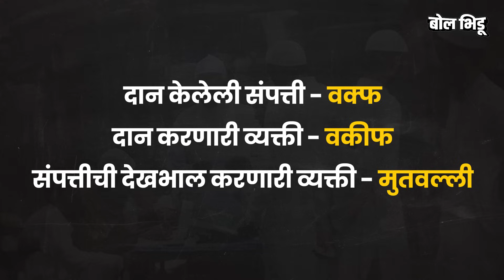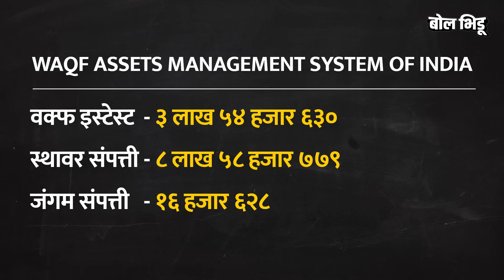Yogi Adityanath यांनी सर्व्हेचे आदेश दिलेले Waqf Board म्हणजे काय ? त्यांच्याकडे किती property आहे?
भारतात संपत्तीच्या मालकीच्या आधारे रेल्वे आणि लष्करानंतर नंबर लागतो वक्फ बोर्डाचा. उत्तर प्रदेशचे मुख्यमंत्री योगी आदित्यनाथ यांनी काही दिवसांपूर्वीच उत्तर प्रदेशमधल्या वक्फ बोर्डाच्या संपत्तीचे सर्व्हे करण्याचे आदेश दिले. दिल्लीचे मुख्यमंत्री अरविंद केजरीवाल यांचा 'मुकेश अंबानींचं घर वक्फ बोर्डाच्या जमिनीवर उभं आहे' असं बोलतानाचा कथित व्हिडीओही चांगलाच व्हायरल झाला होता. या ना त्या कारणानं सतत चर्चेत असणारं वक्फ बोर्ड नेमकं काय आहे ? त्यांच्याकडे नेमकी किती संपत्ती आहे ? आणि या वक्फ बोर्डाचं भारतातल्या मुस्लिमांशी काय कनेक्शन आहे ? तेच या व्हिडीओमधून पाहुयात.

What exactly is the Waqf Board that is being discussed? How much wealth do they have? And what is the connection of this Waqf Board with Muslims in India? Let's see that from this video.